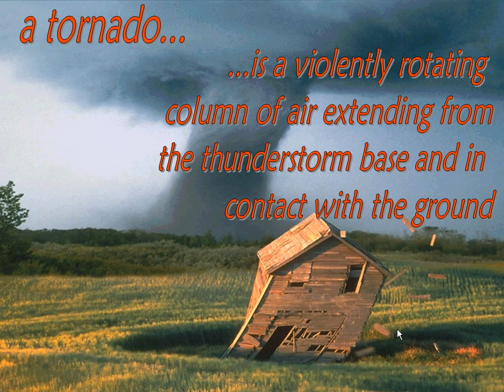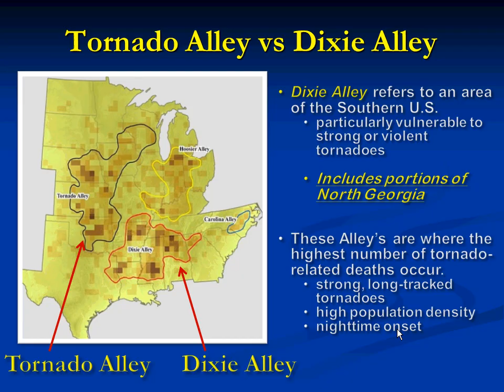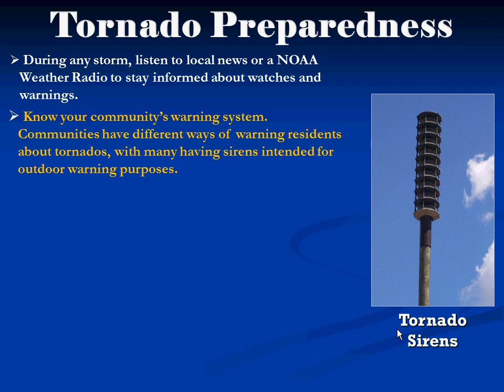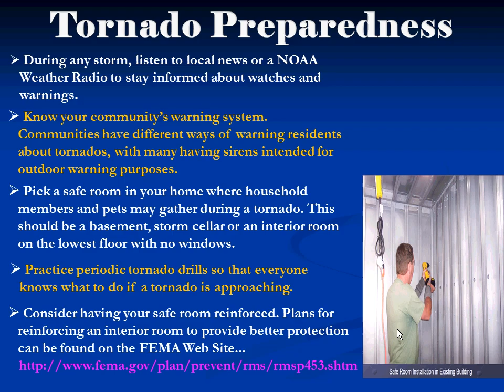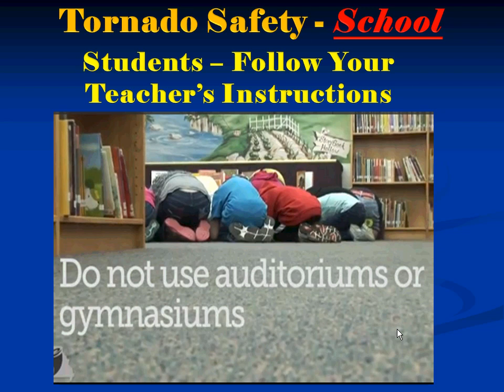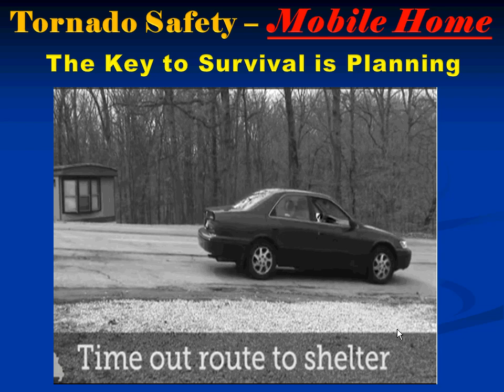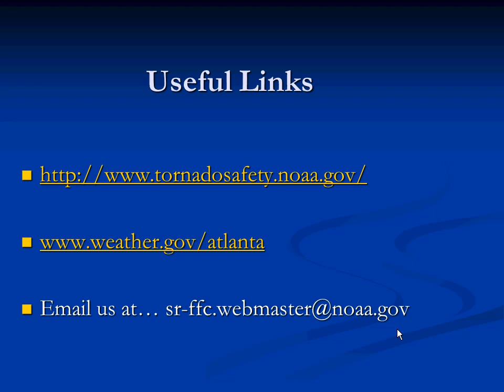Severe Weather Awarness Week Tornado Safety Video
Tornado Video for Georgia SWAW 2013.